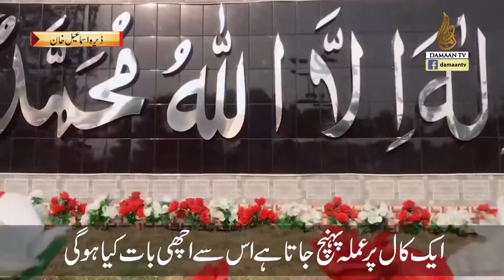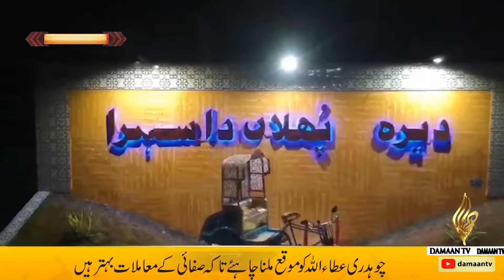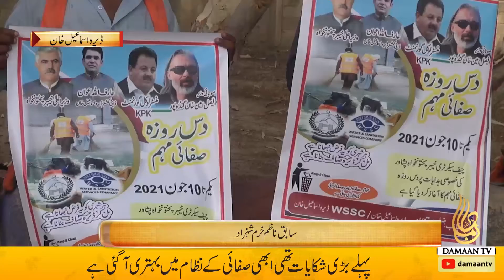Public Views on WSSC work in Dera Ismail Khan The water and Senitation Services Company in DIKhan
Public Views on WSSC work in Dera Ismail Khan The water and Senitation Services Company in Dera Ismail Kahn Khyber Pakhtunkhwa Pakistan, The WSSC is serving the Public in city union councils od Dera city.